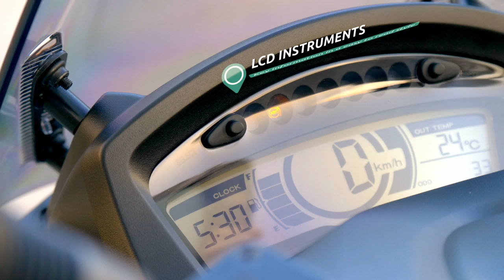01 Yamaha Tricity 125 -2020